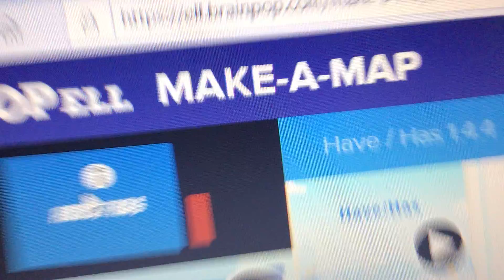BrainPOP ELL - Words To Know & Facts To Know From Knowledge Piwer (September 3, 2006 - Summer 2014)